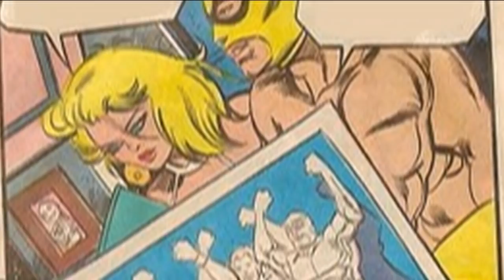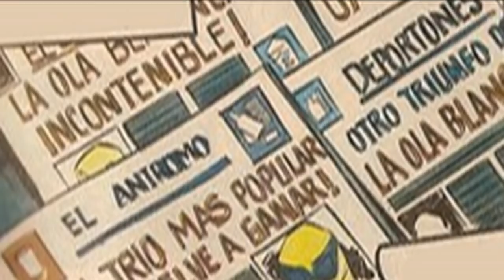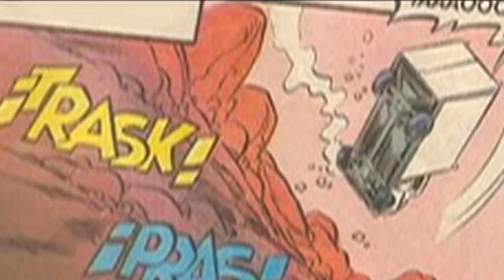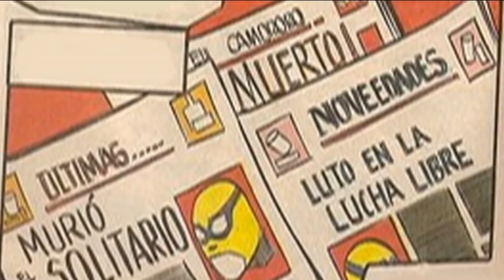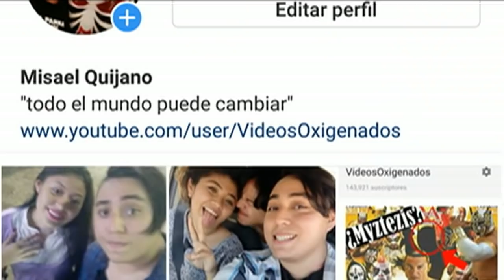La última lucha del Solitario